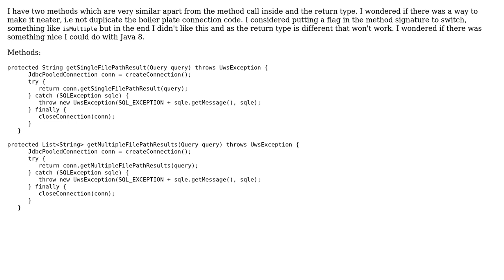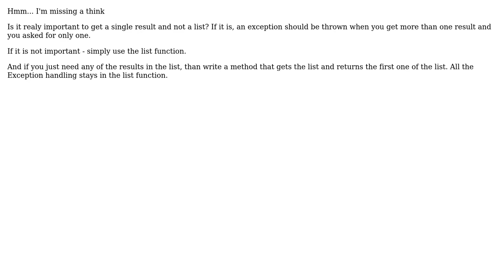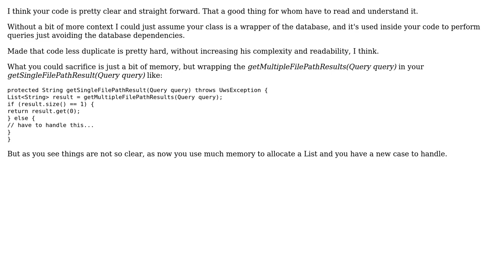Code Review: Methods to get single and multiple JDBC results (4 Solutions!!)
Code Review: Methods to get single and multiple JDBC results

With thanks & praise to God, and with thanks to the many people who have made this project possible! | Content (except music & images) licensed under CC BY-SA | Music | Images & others | With thanks to user user1472672 user umb user Mario Santini user KFleischer user abuzittin gillifirca user 200_success and the Stack Exchange Network Trademarks are property of their respective owners. You are responsible for your own actions.